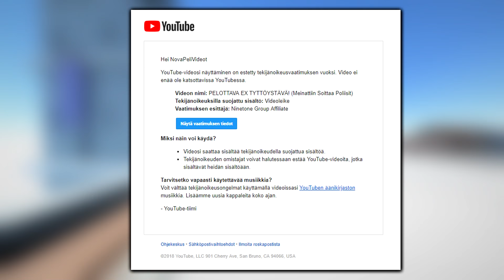ME KARATTIIN! (Poliisit Etti Meitä...)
BÖÖ ;)...

Iso kiitos kaikille positiivisesta palautteesta!

Toivottavasti video oli hyvä! (saadaaks me 5K likei?)

Ottakaa mun somet haltuun!

POSTI :
Niko-matti ekman
poste restante
01300 vantaa

Parhaat taustamusat by chuki beats!